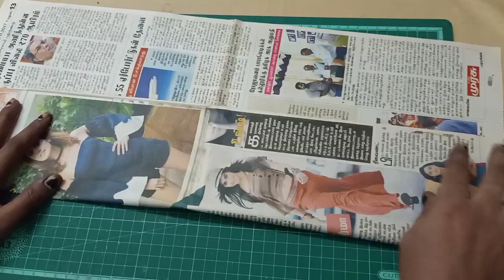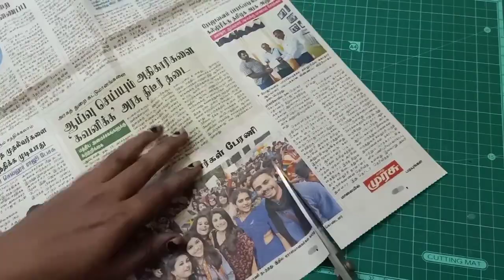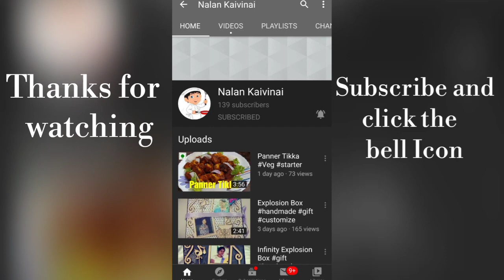Wall Decor from old CD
Materials Required

1. Old CD
2. News Paper
3. Black Chart
4. Carton
5. Acrylic colour - Black
6. Pencil
7. Scissor
8. Glue / Glue gun